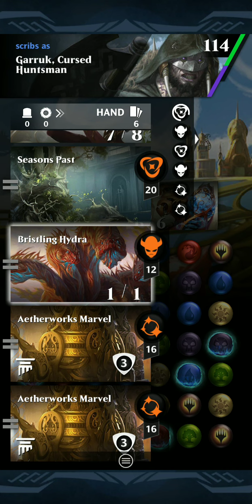Puzzle Quest: Magic the Gathering. Deck build and game play from the Kaladesh set.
Join me for a new deck build and some game play in Puzzle Quest Magic the Gathering.

Yes I built another infinity deck of sorts. This time I am using the Energize mechanic from the Kaladesh set. Watch as I use the convert mechanic to build an enormous creature and keep my hand full.